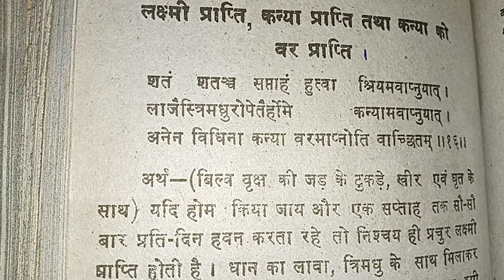कन्या के विवाह के लिए उपाय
विवाह उपाय:- कन्या के विवाह में विलंब हो आजकल.